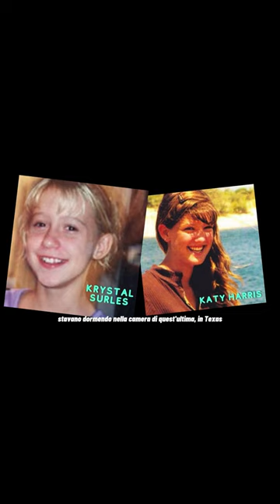La bambina che riuscì a fermare un serial killer!